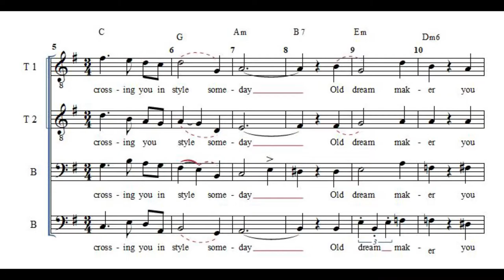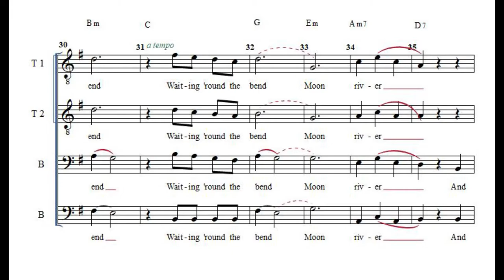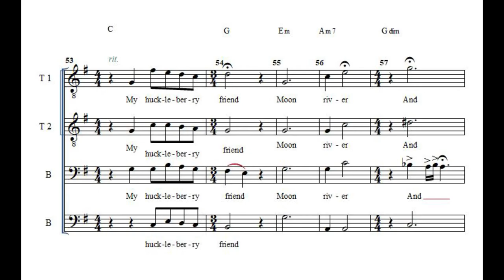Moon River - Four Freshmen | Transcribed by: Angelo G. de la Rosa